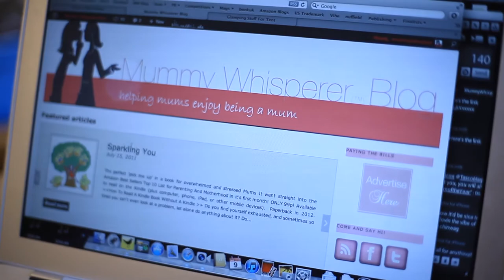BritMums Piggy Bank Tales with Lisa Pearson - money saving tips - sponsored by Virgin Money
- Mummy blogger Lisa Peason of The Mummy Whisperer shares her money saving story as part of BritMum's Piggy Bank Tales competition where you could win £500. Find out more or take part yourself by visiting Virgin Money's Stocks and Shares ISA page.